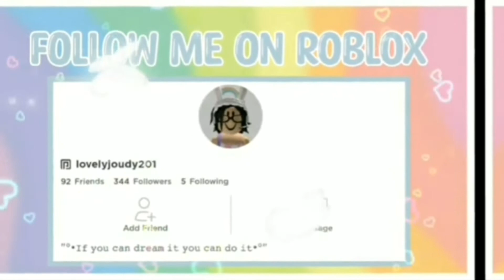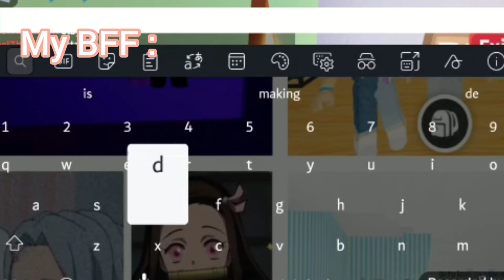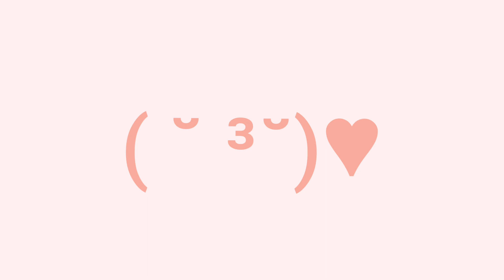👗outfit challenge with my BFF🧥